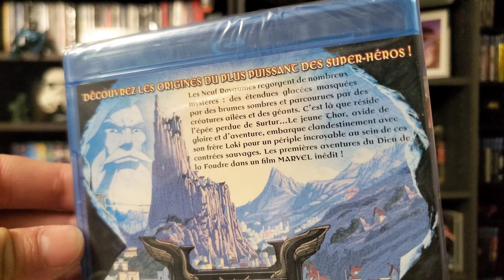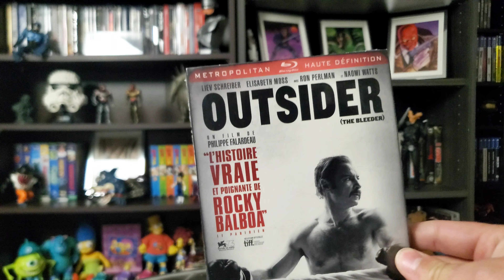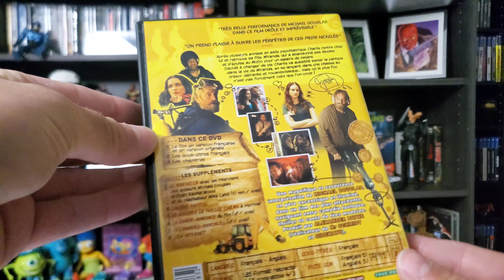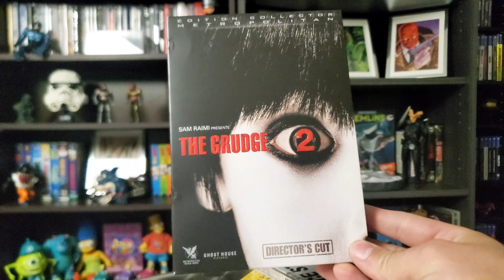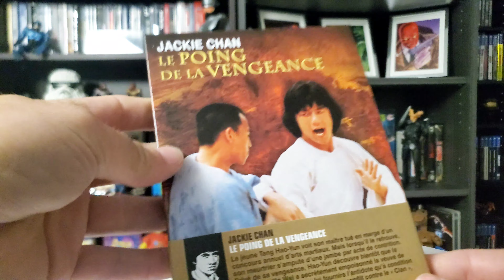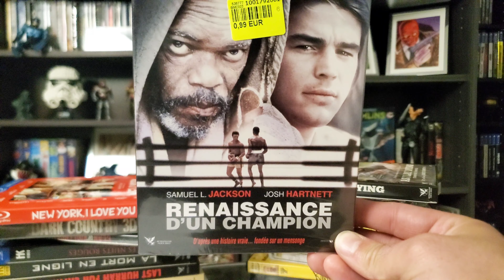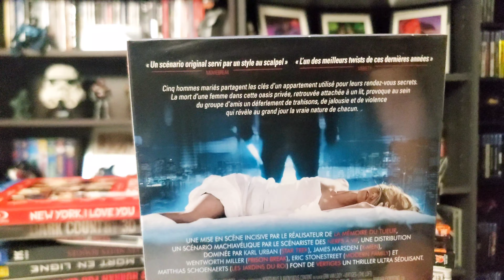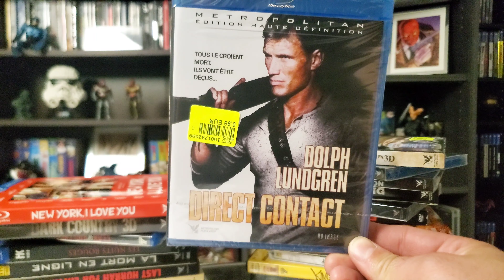Bluray à 1 EURO chez NOZ !!! + DVD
Salut Unboxiteuses, Unboxiteurs !

Mes derniers achats Bluray et DVD a prix canon !!!

Qu'en pensez-vous ? :)

Ça aide énormément la chaîne et ça me fait énormément plaisir :)

À bientôt !